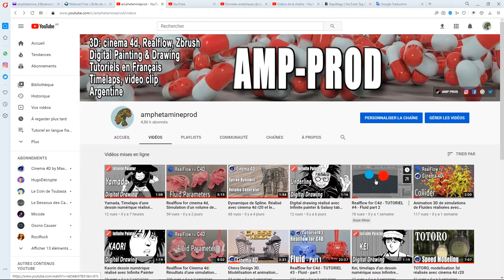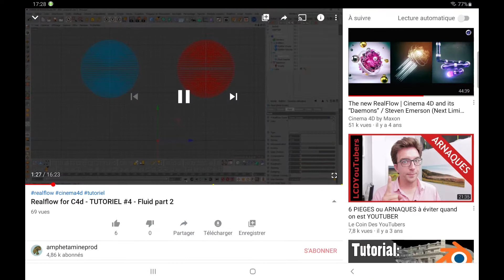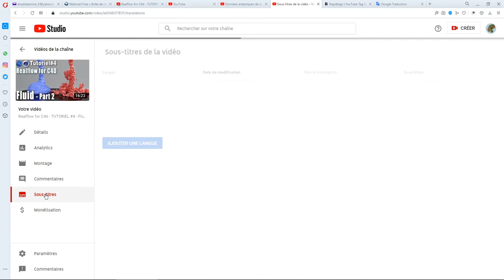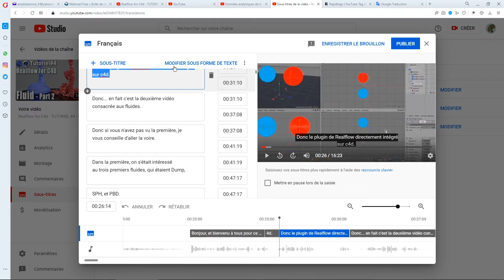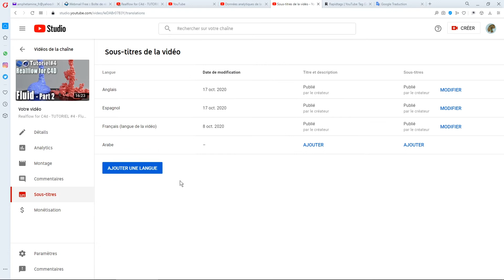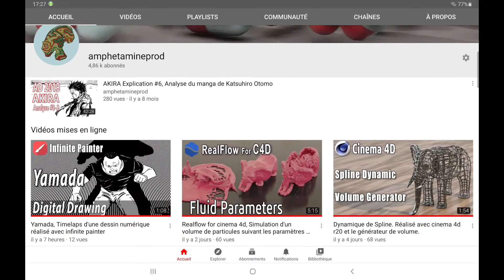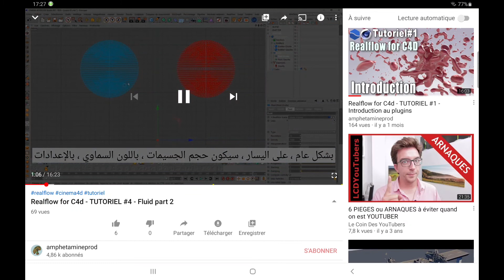Youtube - SOUS TITRE - les nouvelles fonctionnalités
Petite vidéo pour présenter les nouvelle fonctionnalités des sous titres sur Youtube. Il est maintenant possible, de manière très facile et très rapide, de proposer des sous-titres en d'autres langues, que ce soit sur ordinateur ou sur appareil mobil, téléphone ou tablette.